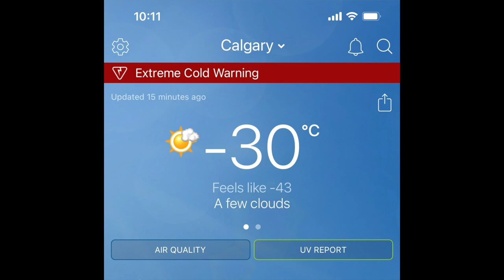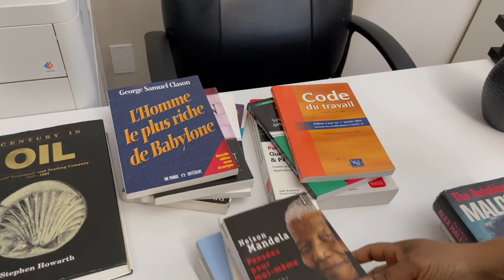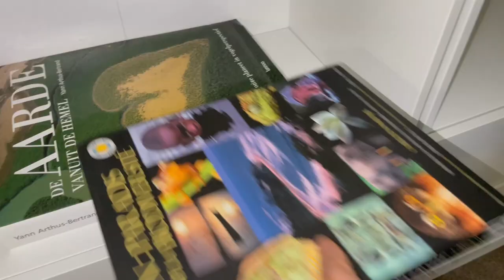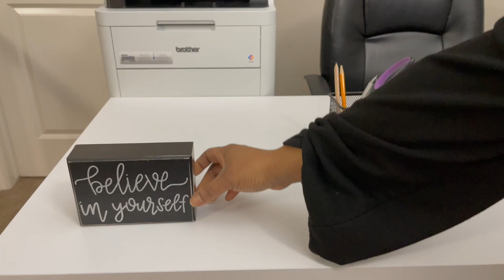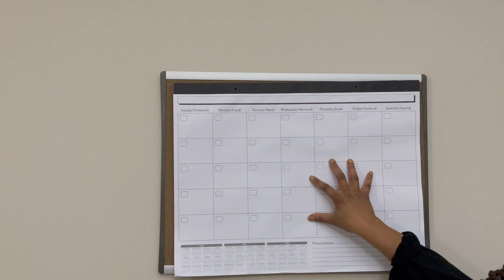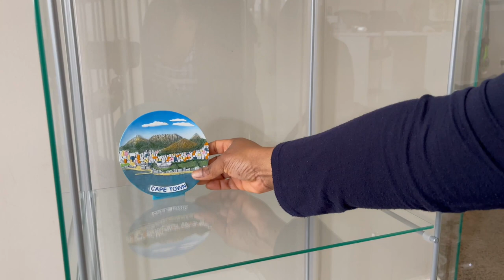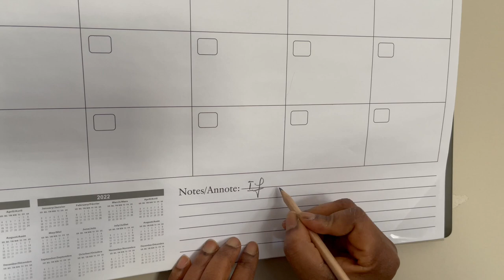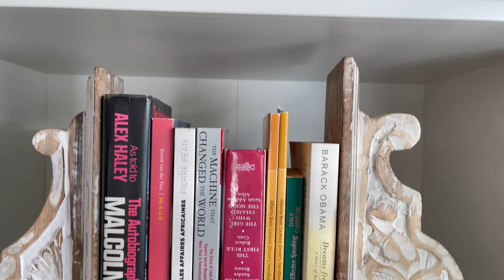DECORATION bureau maison/ organisation bureau/nouveaux meubles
Bonjour la vidéo d'aujourd'hui a pour terme  décoration bureau maison, organisation bureau, je mets aussi de nouveaux meubles, rangement de la bibliotèque, idées deco bureau, rangement bureau action, home office make over
Bureau Monarch (Amazon)
Bibliotèque (Amazon)
TV Stand Ikea